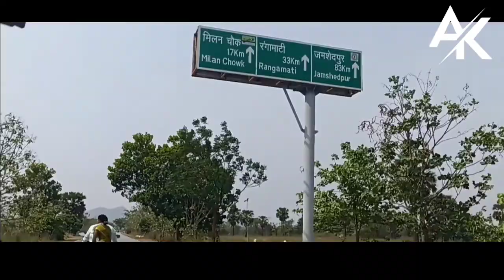silli to Rangamati//🏍🏍//RaNgaMati To kharsawan//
silli to RaNgaMati distance
1 hr 46 min (62.6 km) via Bundu - Silli Rd

rangamati  jharkhand to kharsawan high school distance
hr 27 min (56.5 km)
via NH43